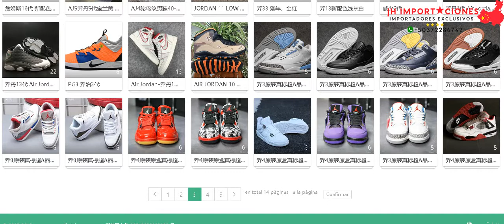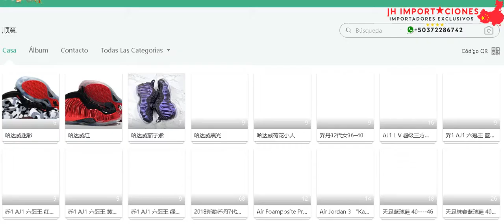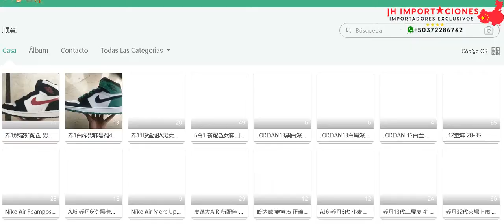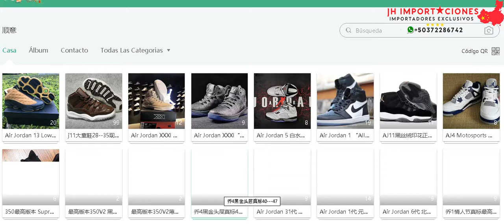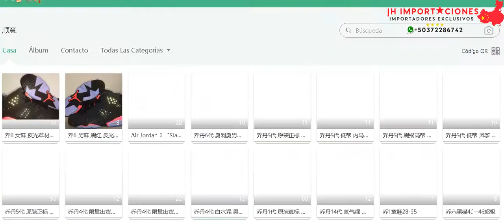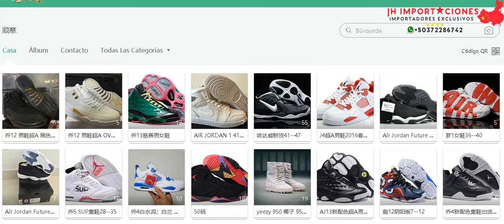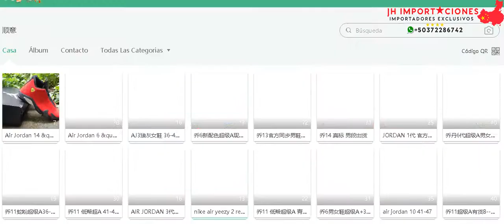Catalogo16 Zapatos Proveedores Chinos Alta Calidad